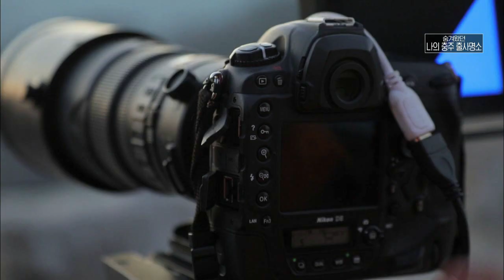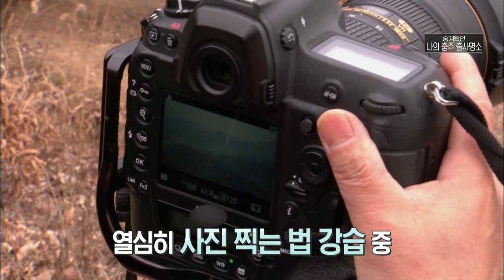숨겨왔던 나의 충주 출사명소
월~금 오전 08:30 ~ 09:30